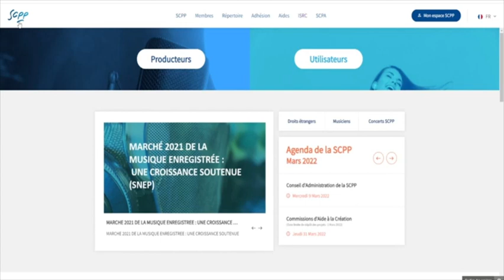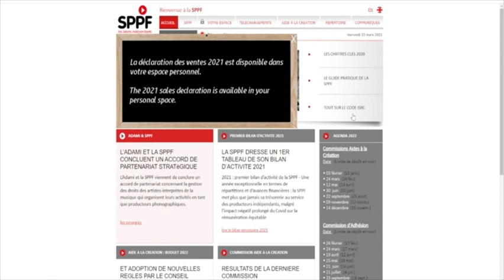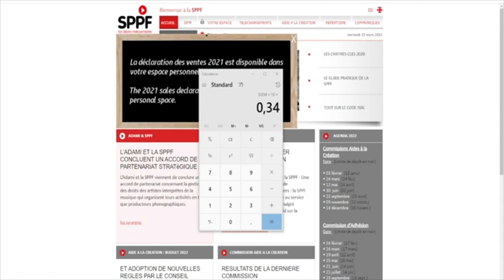DISTRIBUTEUR DIGITAL SACEM SCPP SPPF ISRC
🆗 Formation Producteur Pro 2022 (La formation la plus complète du web!)
🥇 Produisez dès maintenant comme les pros🎹
🏆Cette formation peut s’appliquer à tous les DAWs

🎁Je souhaite recevoir mon Drumkit Gratuit et voir d'autres Drumkits !

🆗 Lien des réseaux Note Ta Prod

⚠️ Amazon Music :

📺 Chaîne YouTube
🕵️‍♂️ Producer, formateur M.A.O et studio, ingénieur du son.